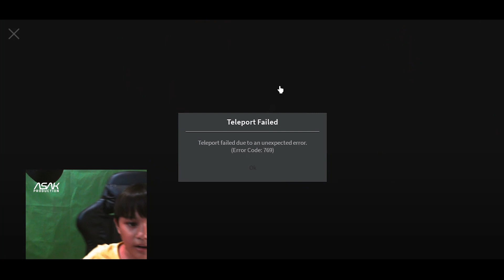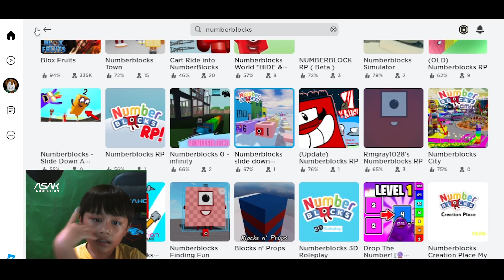Asak lagi mau PARTY di numberblock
"ASAK PRODUCTION"
Selamat datang di channel kami yang fresh dan berwarna. Dibalut dengan konten - konten yang akan menambah wawasan serta pengalaman baru, ENJOYYY !!!

KONTEN ASAK PRODUCTION :
- Tamu Asak
- Tips Tutorial
- Asak Music
- Asak Viral
- Asak News
- AMH motovlog
- Bunda Asak
- Rangkuman Asak
- Nasihat Guru

YTB @ASAK Production